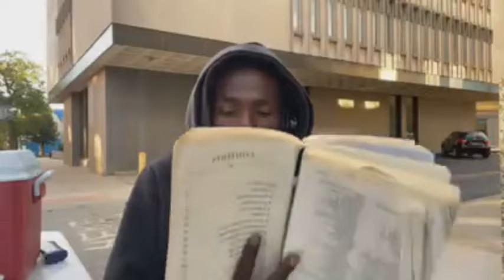Rockford Reading: Autobiography of Martin Luther King Jr. (September 22nd, 2021)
This is video footage of the Autobiography of Martin Luther King Jr. by Clayborne Carson being read at Occupy City Hall. During the reading, members of the May 30th Alliance cross reference how the issues presented in this book interrelate to the issues that are confronting the community of Rockford, Illinois in 2021. WE OUTSIDE!